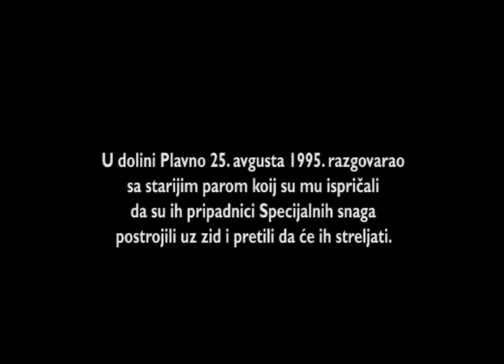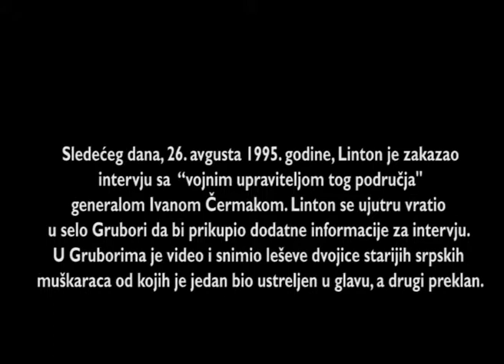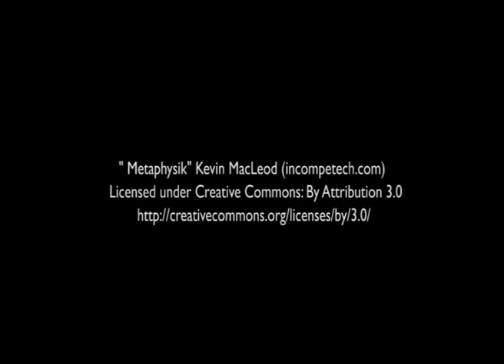Ričard Linton / Richard Lyntton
Izvod  iz video zapisa svedočenja Ričarda Lintona/Richard Lyntton
Sadrži snimke UNTV
Predmet: Gotovina i drugi (IT-06-90) "Operacija Oluja"
Sud: Međunarodni krivični tribunal za bivšu Jugoslaviju (MKTJ)
Sudija: Alphons Orie, predsedavajući
Tužilac: Stephen Margetts
Datum svedočenja: 15. i 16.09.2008. godine
Ričard Linton / Richard Lyntton je, kao producent UNTV, u dolini Plavno 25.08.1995. godine razgovarao sa starijim bračnim parom koji su mu ispričali da su ih pripadnici Specijalnih snaga postrojili uz zid i pretili da će ih streljati.
U selu Grubori u dolini Plavno je video kuće koje nisu oštećene ratnim dejstvima nego samo spaljene.
inton se vratio u selo Grubori 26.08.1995, gde je snimio bar dvoje ubijenih civila. Snimak, koji je korišćen i tokom svedočenja Edvarda Flina, u Zagreb je bio prebačen helikopterom UN. Svedok je strahovao da bi snimak mogao da mu bude oduzet, kao značajan dokaz „etničkog čišćenja“. Linton je snimio i intervju s generalom Ivanom Čermakom, koji je negirao da se dogodilo ono što je kamerom zabeležno u selu Grubori.
Generali Ante Gotovina, Mladen Markač i Ivan Čermak konačnom presudom su oslobođeni krivične odgovornosti.
Obrada: Koalicija za REKOM, jun 2017.